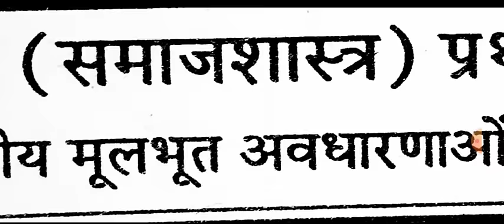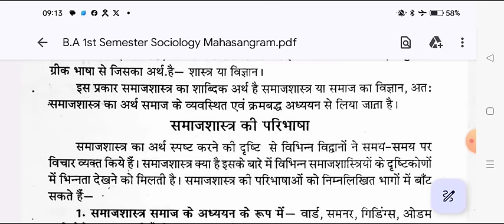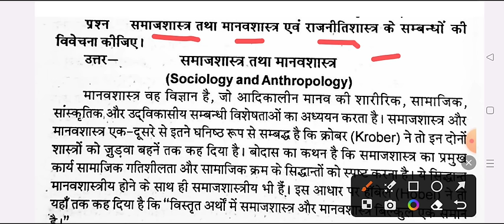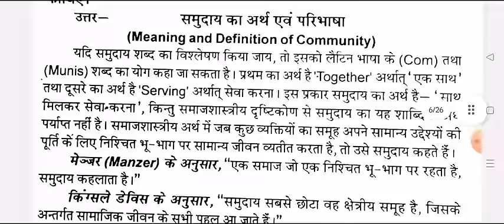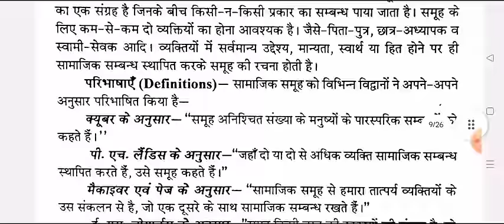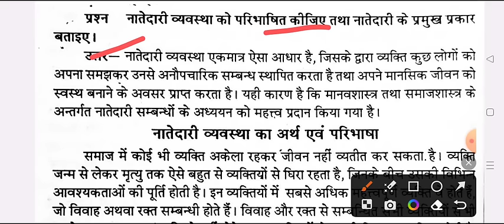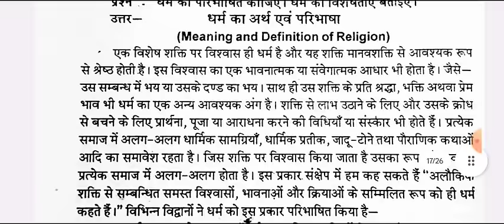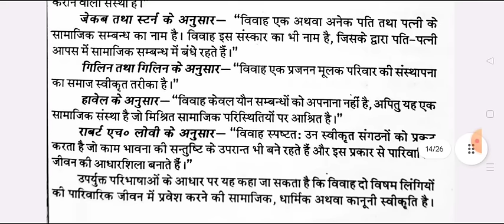महासंग्राम | BA 1st Semester Sociology Imp. Question Answers 2024 | samaj shastra question paper ccs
hello

ba 1st year 1st semester sociology exam 2024 mahtma gandhi university

ba1stsemsterexam2023-24
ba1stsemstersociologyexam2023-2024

BA 1st semester sociology model paper 2024 vidyapith university
b.a 1st semester exam 2023 sociology chaudhary charan singh university
ba 1st semester sociology question 2023-24 merrut university
ba 1st semester samaj shastra 1st paper 2024

b.a 1st year samaj shastra question answer 2024 merrut university
BA 1st semester samaj shastra question 2024 merrut university
ba 1st semester sociology 2024 model paper kashi vidyapith university
ba 1st semester sociology mcq question paper 2024 ccsu
important question for sociology ba 1st semester 2024 mgkvu

ba 1st semester sociology question pdf 2024 mgkvu

sociology question ba 1st semester 2023-24 ccs university
sociology subjective question ba 1st semester 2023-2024
sociology previous model paper ba 2nd semester 2024
sociology important question ba 1st year 2024 mgkvu
B.A first semester model paper sociology chaudhary charan singh university
ba 1st semster socialogy model paper 2024 ccs university merrut

ba first semser sociology important question answers ccsu

BA 1st semester samaj shastra 2023-24 ccsu university
B.A 1st semster sociology 2023-24 mahatma gandhi university
ba first semester sociology important question 2024 varansi university